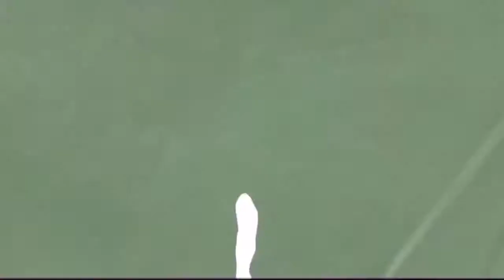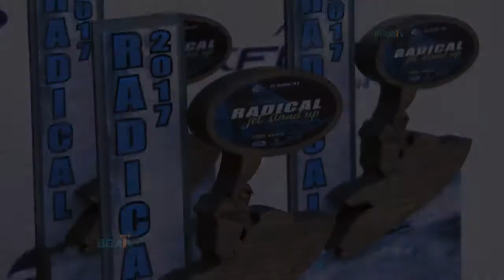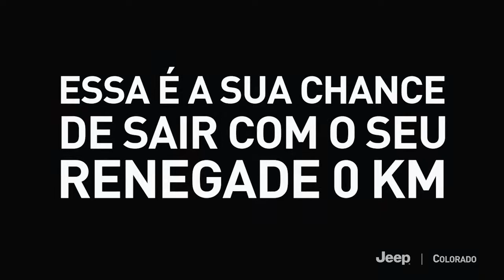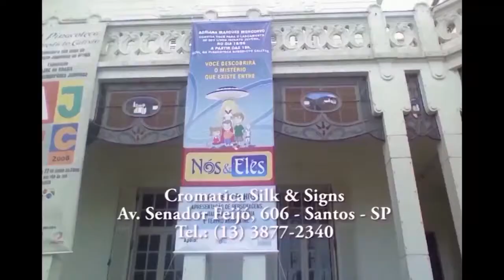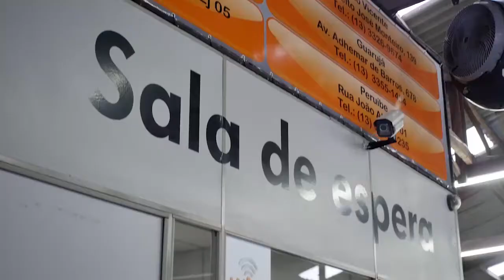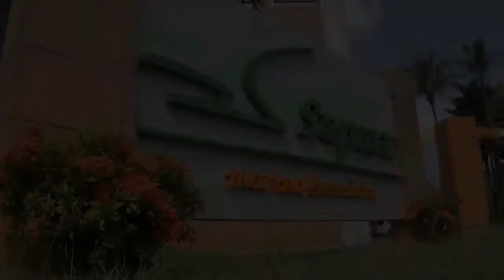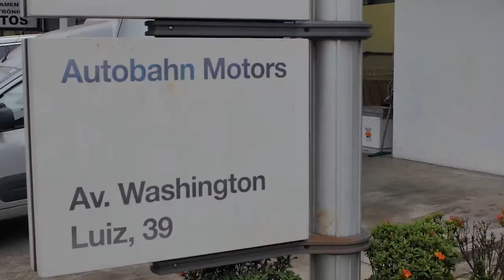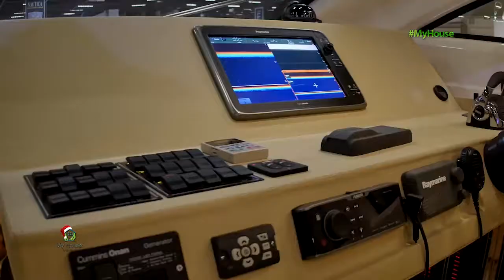09.09.2017 | Na Moral - Aprov